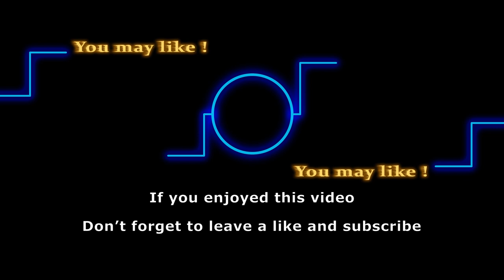Y&R’s Melissa Ordway (Abby Newman) to join another daytime show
The Young and the Restless star Melissa Ordway, who plays the role of Abby Newman on the soap, has recently revealed some big news on her social media. She revealed her new gig.

Here are some of the shows that we love to follow:
General Hospital
Days of Our Lives
Gold Rush
Street Outlaws
Deadliest Catch